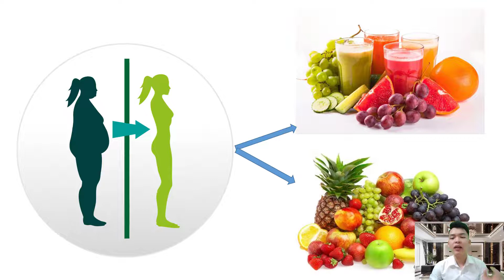Giảm Cân Nên Ăn Hoa Quả Hay Uống Nước Ép | Hạ Quang Linh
Có rất nhiều người lựa chọn ăn hoa quả để giảm cân.Một số khác thì lựa chọn nước ép hoa quả để giảm cân. Vậy đâu mới thực sự là lựa chọn đúng hãy xem ngay qua video này bạn nhé!